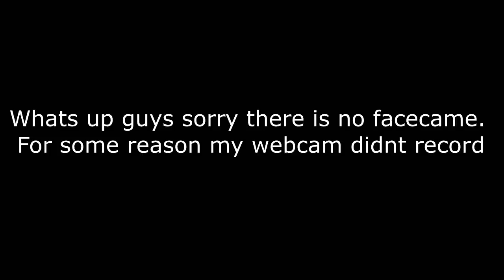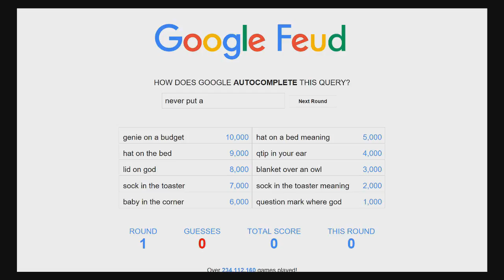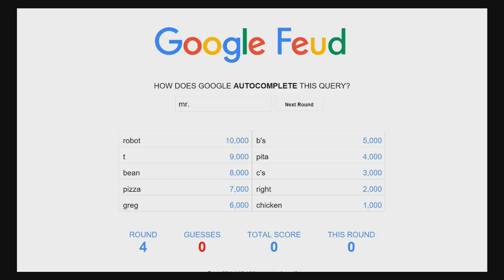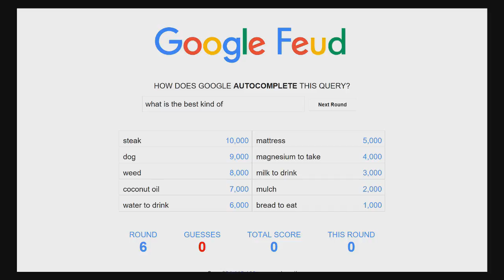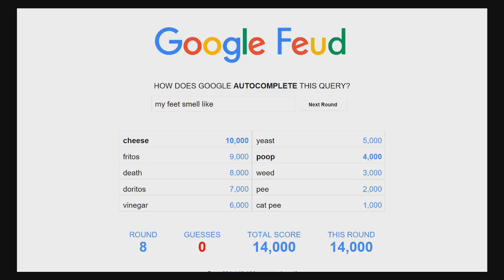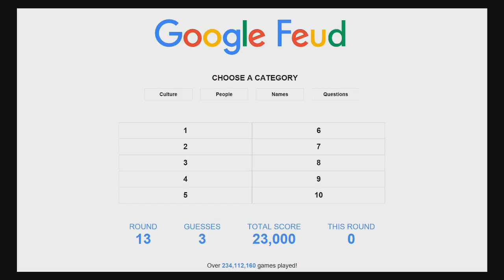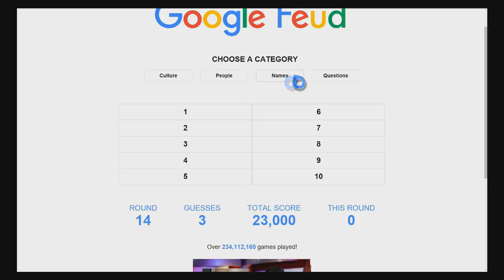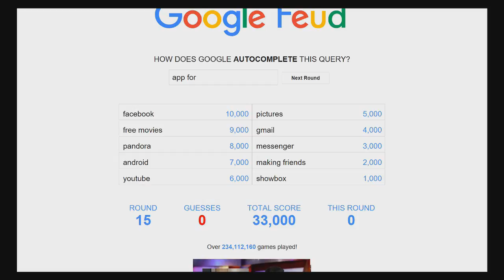GOOGLE FEUD!!!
Whats up guys and welcome to another video. I hope you guys enjoy. Peace.